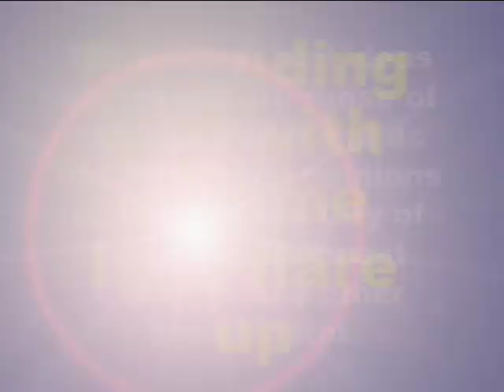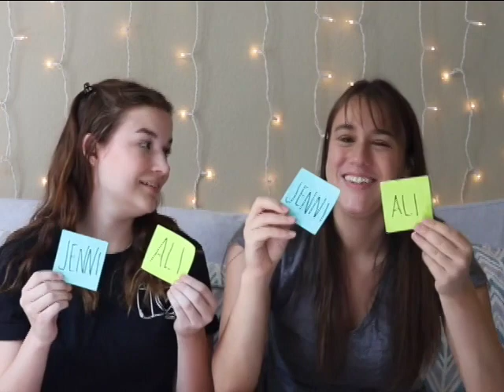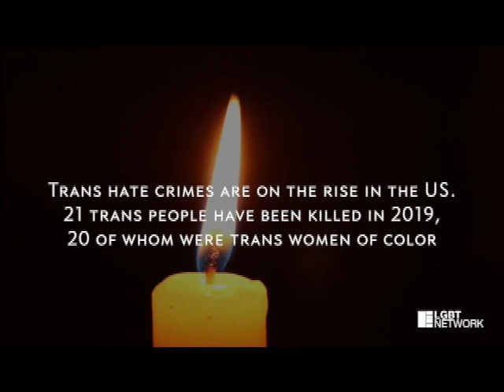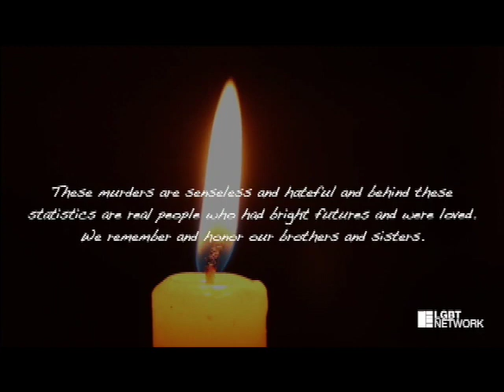Nov 2020 - Silicon Valley Pride, Girlfriend Tag, Trans Day of Remembrance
Show 389 - Nov 2020
Karen’s Film Can - Gabrielle Antolovich
Cosplay with Pride
Girlfriend Tag - Jenni Chapman
Silicon Valley Pride Parade 2019
Trans Day of Remembrance - LGBT Network